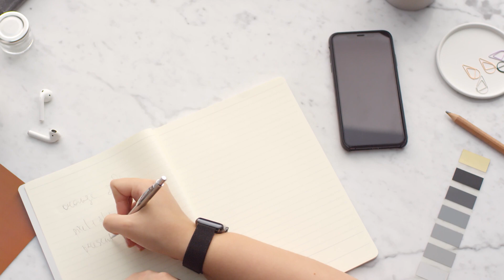How to Make Passive Income with SMMA [the truth]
I'm not the biggest believer of passive income - I truly believe that all it is is efficient systems and processes that allow you to remove yourself from the equation as much as possible.

That being said, that is a very possible reality with SMMA. In this video I show you how to streamline and automate your agency in three areas:
1. Sales & Outreach
2. Service Delivery
3. Communication & Reporting

Following the advice in this video will help you set up your agency in a way that gives time, location and financial freedom.